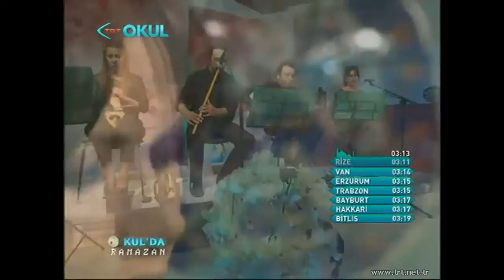''Bilmem N'ideyim Aşkın Elinden'' Uşşak İlahi - Hafız Nezih Tolan